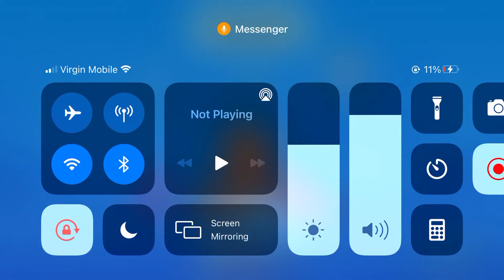Zooba | Nix, Henry, and Larry trio